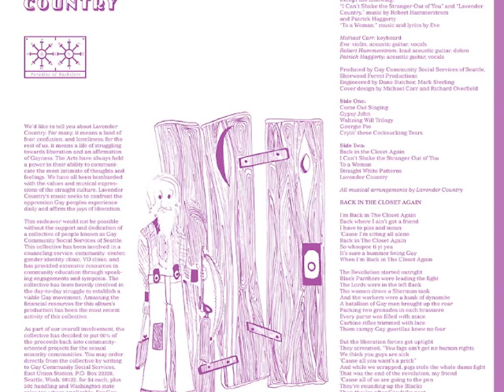Lavender Country - I Can't Shake the Stranger Out of You (1973)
I see you stepping high with your tight blue jeans on
Strutting like a buttoned down paragon
I reckon you're looking for some neckin', yes I do
Climb right up in my manger
But let me warn you 'bout one small danger, babe
I Can't Shake the Stranger Out of You

I see you prancing and preening as smooth as you can
You're hotter than the popcorn dancing in the pan
Out to capture a chunk of rapture with someone new
Well, I can hit the sack like an aristocrat
If you're looking for a trick in a box of Crackerjacks
But I Can't Shake the Stranger Out of You

You're a romping bronco, I must admit
Stomping while your lips are chomping at the bit
Sure I'll kiss you, but who's gonna miss you
When you're chasing midnights through?
Be glad to be your one-shot pleasure
Even leave you grieving at your leisure, babe

All your favorite fantasies have come to an end
And you'll be waking up tomorrow needin' a friend
'Cause I Can't Shake the Stranger Out of You.

Patrick Haggery: guitar, vocals
Michael Carr: keyboards
Robert Hammerstrom: lead acoustic guitar, dobro
Eve Morris: Violin, acoustic guitar, vocals